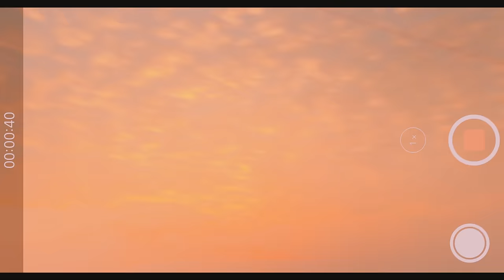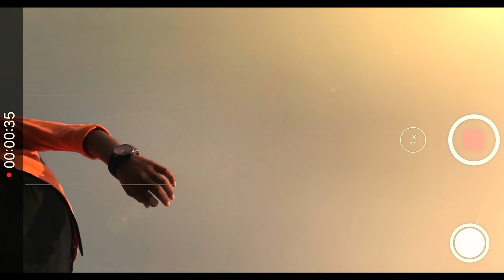MEMBA - Schools Out (Official Music Video)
See MEMBA On Tour
4/7/23 - Austin, TX - Kingdom
4/8/23 - Dallas, Tx - Deep Ellem Art Co
4/28/23 - Chicago, IL - Concord Music Hall
4/29/23 - Madison, WI - Liquid
5/6/23 - NYC, NY - Webster Hall

The SAGA-II film is out! It's the next step in our journey and we are stoked to share it with you.
Watch it here: foreignf.am/saga-ii-film Official Music Video | MEMBA - Schools Out

◰ Directed By:
Ishaan Chaudhary

◰ Assistant Director:
Manas S Jacob

◴ Starring:
Shenaz Mohammad
Anish Sheikh
Sujith Kani
Rofiya Shaikh
Rehaan Shaikh
Anjali Anand
Rupak Malik

◰ Edited & Colored By:
Kusanagi

◷ Cinematographer:
Arnold Fernandes

◰ Assistant cinematographers:
Apoorva Shaligram
Leslie Dsouza

◷ Line Producer:
Triace Entertainment

◰ Location Coordinator:
Suresh Chandran

◷ Produced by:
Foreign Family Collective & MEMBA

In memory of:
Aisha Chaudhary